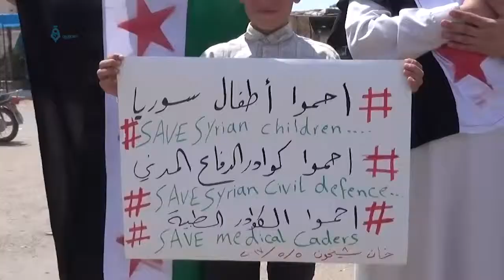Idlib: Khan Sheikhon Residents Protesting After One Month Of Chemical Attack 5-5-2017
Civilians from Khan Sheikhon city, Idlib province, went out in a protest after one month of the chemical attack carried out by the Syrian regime warplanes in the city that led to kill at least 90 civilians and dozens of injuries.